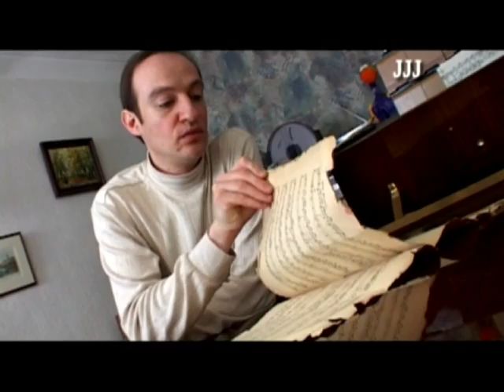#7. She-he-Heyonu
Golden Gate -musical film, Commentary by Artyom Vargaftik, conductor - Alexander Tsaliuk. Soloist - Georgy Faradzhev.